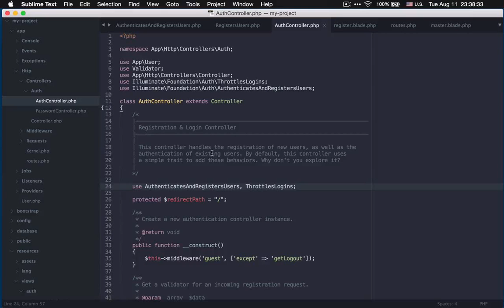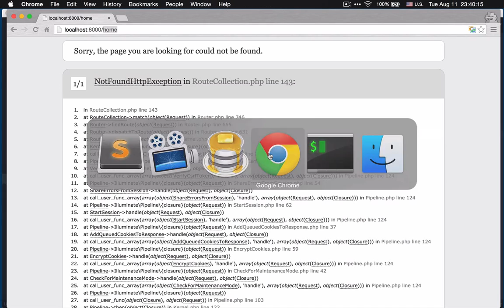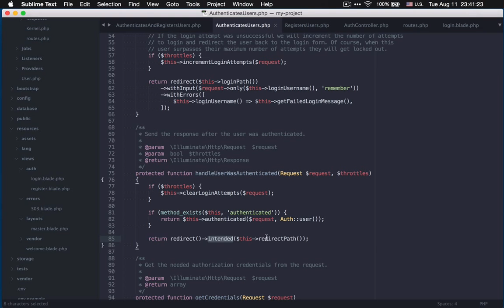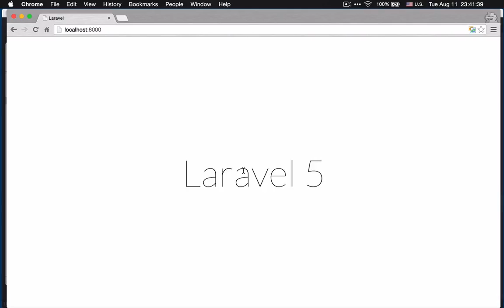04 - Hướng dẫn xử lý phần đăng nhập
Hướng dẫn các bạn tạo route và view cho phần đăng nhập.